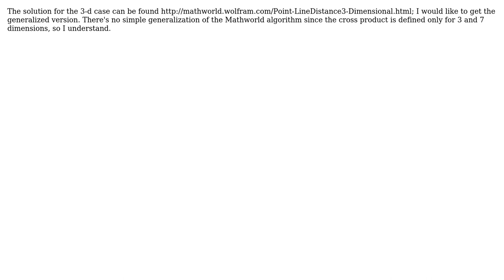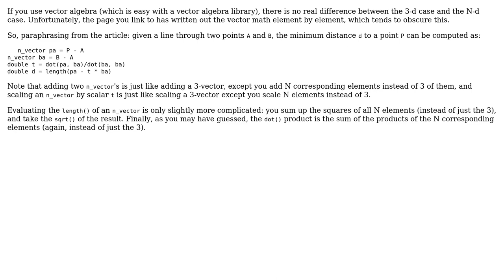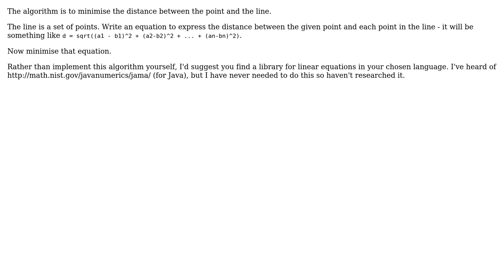Software Engineering: Distance from point to n-dimensional line (3 Solutions!!)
Software Engineering: Distance from point to n-dimensional line

With thanks & praise to God, and with thanks to the many people who have made this project possible! | Content (except music & images) licensed under CC BY-SA | Music | Images & others | With thanks to user Matt Phillips user Kirk Broadhurst user John R. Strohm user comingstorm and the Stack Exchange Network Trademarks are property of their respective owners. You are responsible for your own actions.